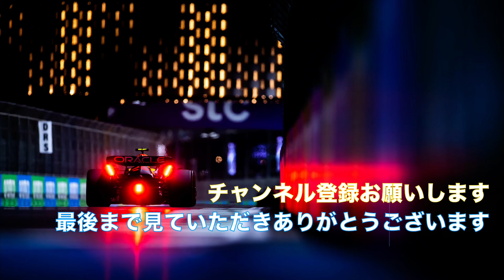気がつけばコンストラクターズ2位のメルセデス！やはり信頼性が高いマシンは強い！！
【動画説明】
やはりメルセデスといった結果になってきました
気付けばフェラーリに次ぐランキング2位
しかもドライバーもコンストラクターズも！！